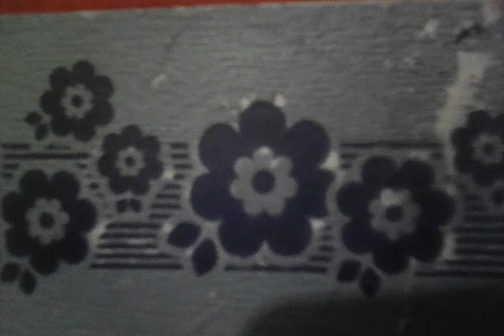Chitãozinho & Chororo Evidências